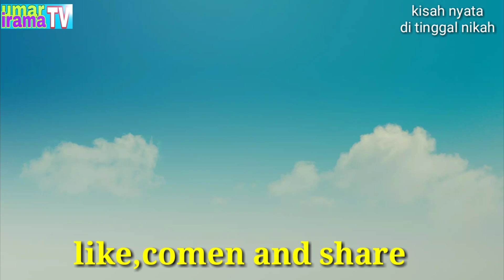(kisah nyata)DI TINGGAL NIKAH II film Pekalongan